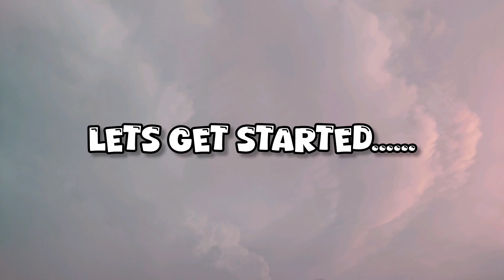Masala Paratha|Masala Lachha Paratha|Masala Roti|Viral Masala Paratha